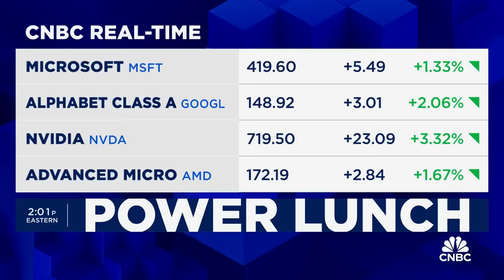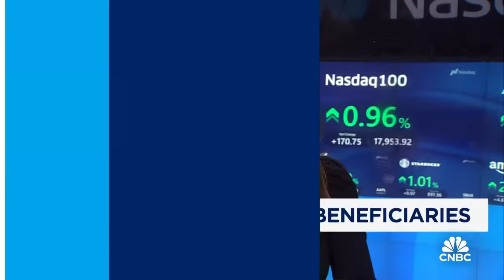Sam Altman's $7T chip dream ambition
CNBC's Deirdre Bosa joins 'Power Lunch' to report on Sam Altman's eye-popping chip dream. CNBC's Steve Kovach and Kristina Partsinevelos also participate in reporting on OpenAI custom chips and big Tech.